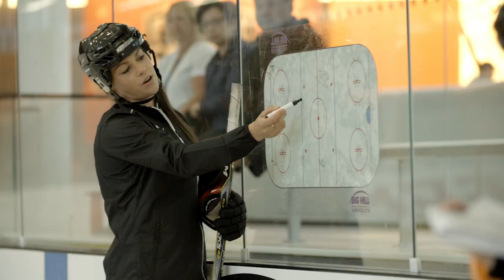CCM Women's Hockey in Calgary | Source For Sports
Rebecca Johnston and Haley Irwin of the Canadian Women's Olympic Team surprised a group of young hockey players by jumping in to run their practice! We teamed up with CCM and our Olympians to inspire young female athletes and share our love for the game.

We sweetened the deal with new Source Exclusive CCM RBZ Control sticks for all the girls!